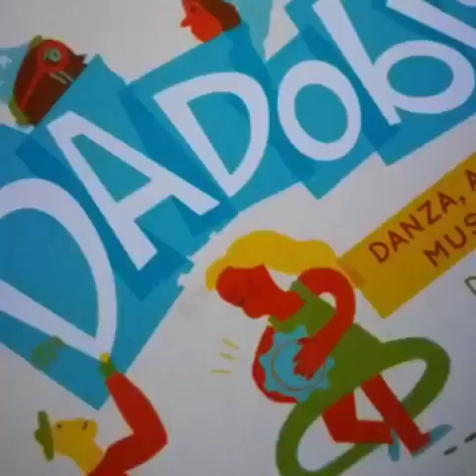La danza della nanna pazza con la maestra Carolina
La maestra Carolina di nuovo scatenata nel salotto di casa sua! Siete pronti?? Divertitevi !!!